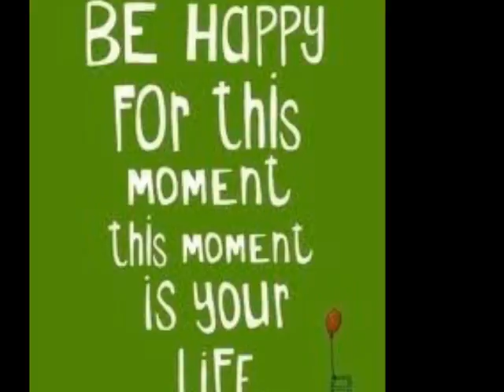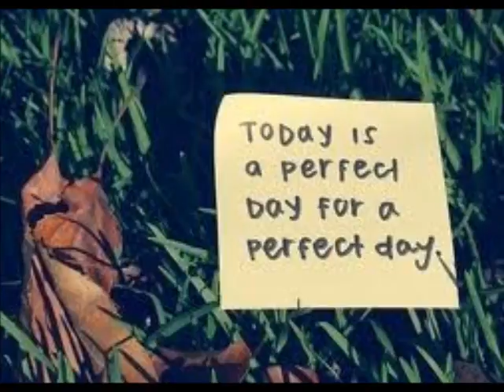Melissa's show official trailer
Hey guys this is Melissa Jones and my own show! I decided to do it because I recently lost someone and I wanted to do somethind for my self cuz I realised that life is short!
sorry for the bad pronounce I'm not english! =)
xoxo Melissa